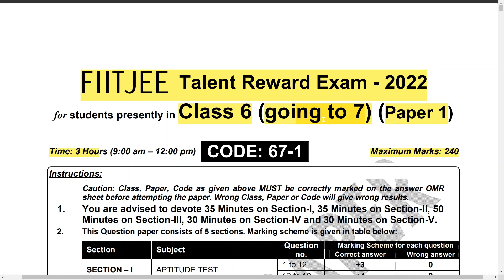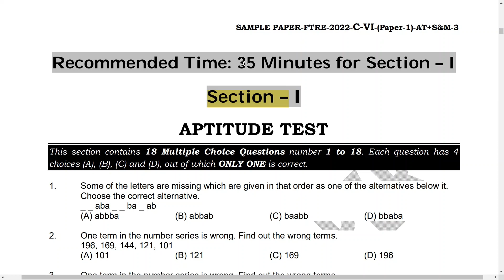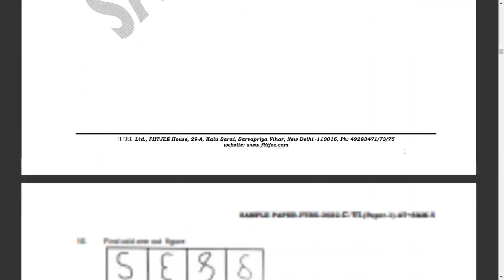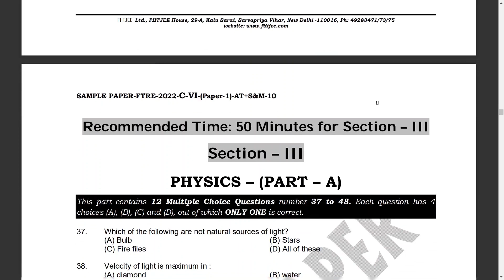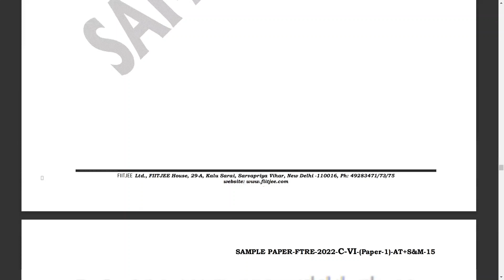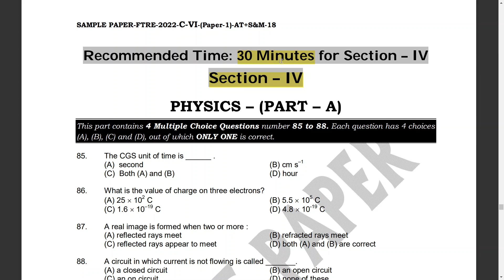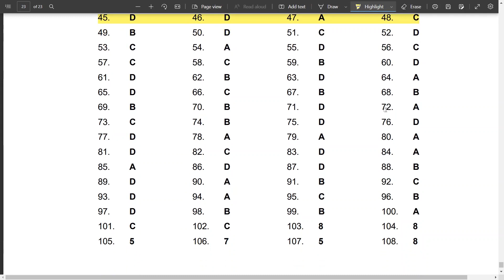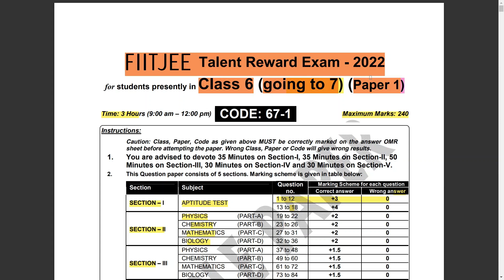FIITJEE || FTRE Sample Paper -1 || Class 6th | FTRE 2022